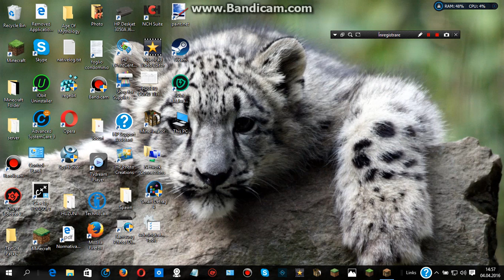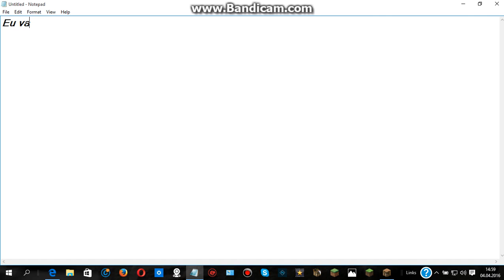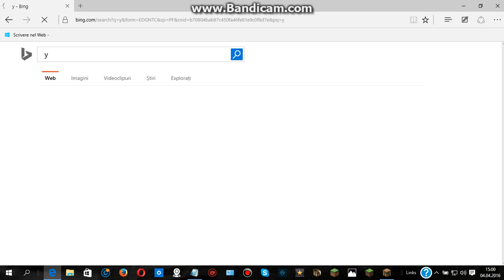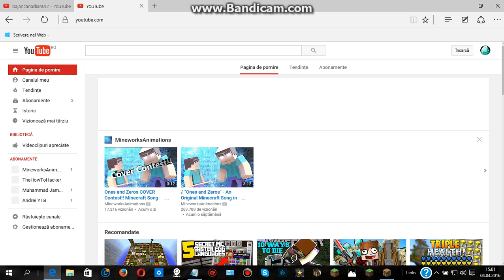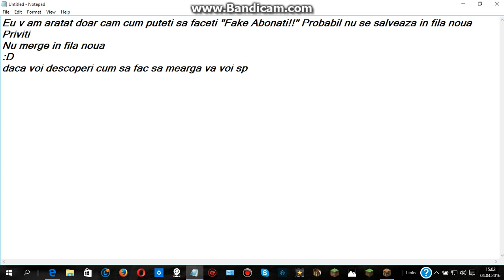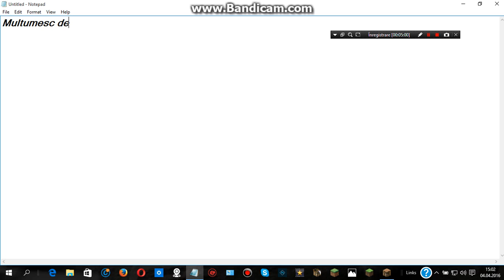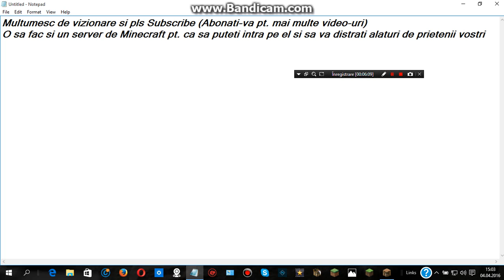Cum sa faci ''Fake Abonati pe YouTube''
Asta nu va merge dar daca voua va merge mai bine decat mie, spuneti mi si mie cum :P.